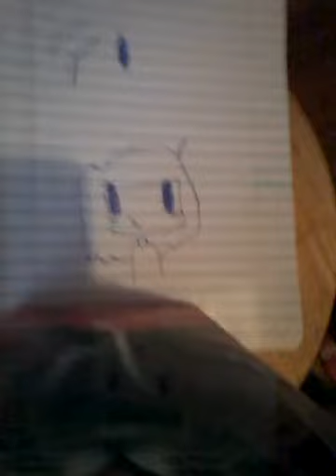How to develop an art style! | Mazzys Video's